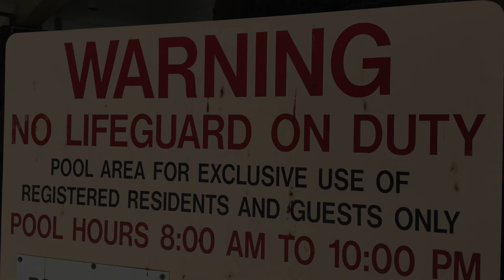WARNING!!!! NO LIFEGUARD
we decided to exercise a little bit, so we started swimming everyday for 30 min. gettingfit (trying)